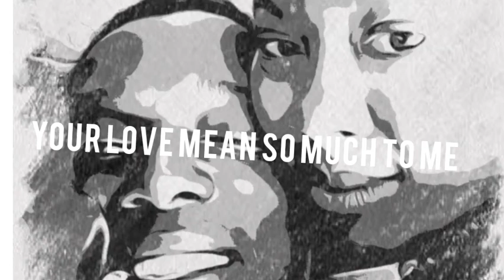You love Mean so much to me by daddy laing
That love that works can't express